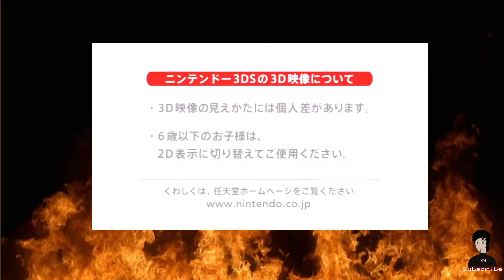Pokemon X/Y - Overview Trailer [eShop JP]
Official Japanese overview trailer for Pokemon X and Pokemon Y, which is available worldwide on October 12 for the Nintendo 3DS.